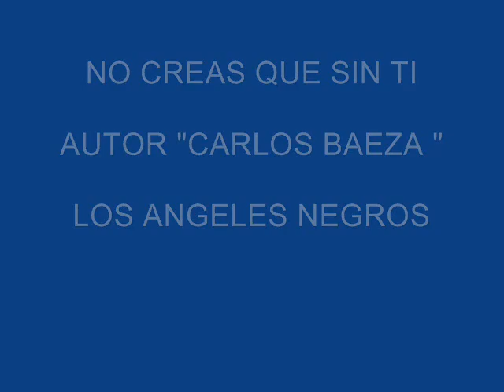NO CREAS QUE SIN TI - LOS ANGELES NEGROS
ESTE TEMA LE PERTENECE A CARLOS BAEZA  ..DEL LP  "ESTA NOCHE LA PASO CONTIGO " 1971  ..POR SUPUESTO CON LA VOZ.. DEL MAESTRO GERMAIN DE LA FUENTE